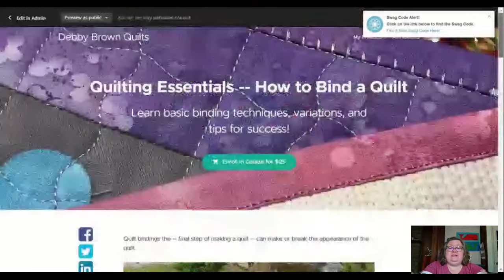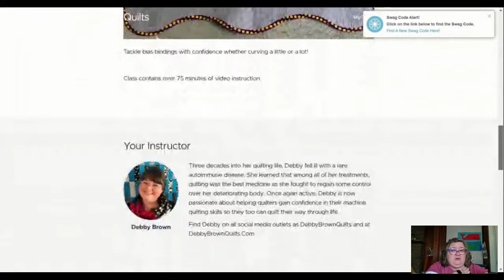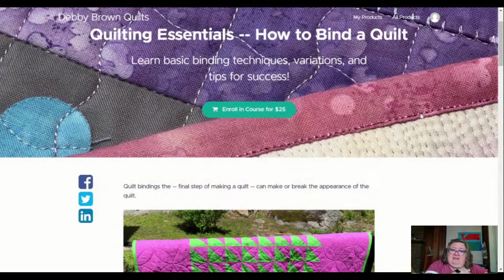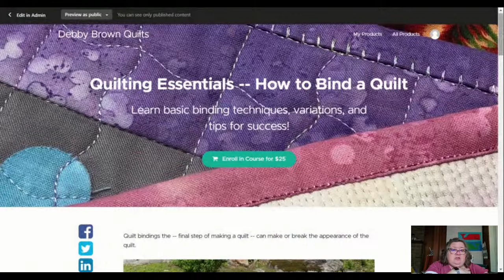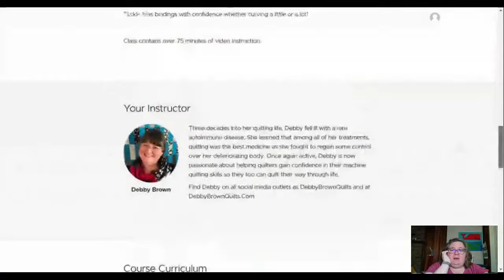Open Studio -- Quilt Binding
Bring your machine quilting questions

Let's talk about quilt bindings!